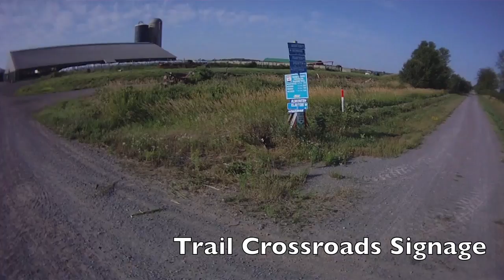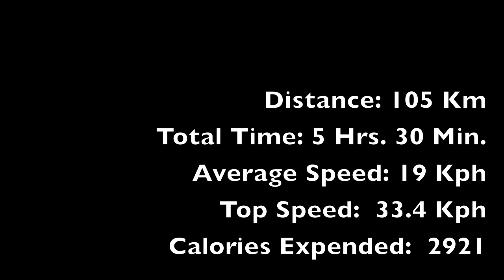Ottawa to Carleton Place Bicycle Ride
July 23, 2011 05:45 start bicycle ride to and from Carleton Place with rest stops in Stittsville, Carleton Place, Britannia Park, Byron Avenue.